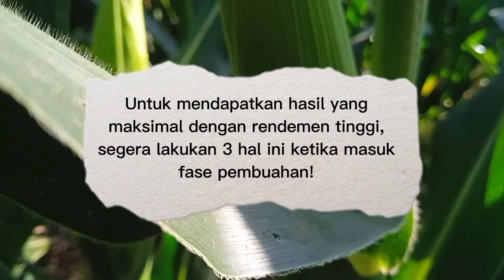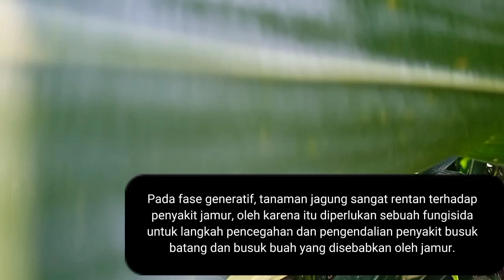Inilah Tiga Hal Yang Harus Dilakukan Ketika Jagung Memasuki Fase Pembuahan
Jagung yang memasuki fase pembuahan memerlukan perlakuan husus untuk mendapatkan hasil panen yang melimpah.

Divideo kali ini dijelaskan 3 hal yang harus dilakukan ketika jagung memasuki fase pembuahan.